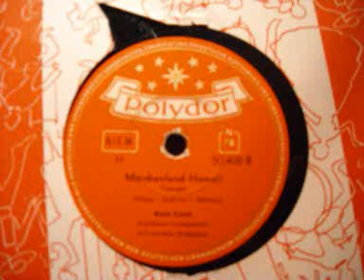Rene Carol - Märchenland Hawaii.wmv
Polydor